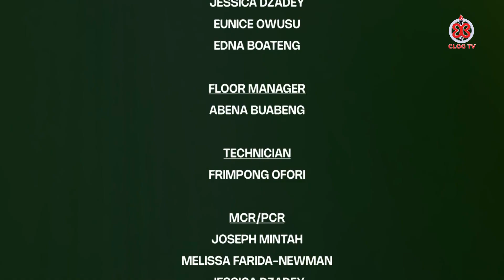ANXIETY DISORDERS: CAUSES, SYMPTOMS AND TREATMENT